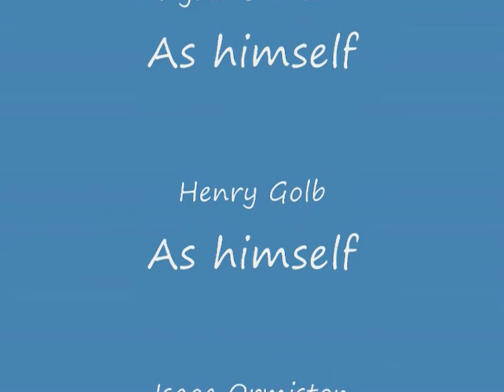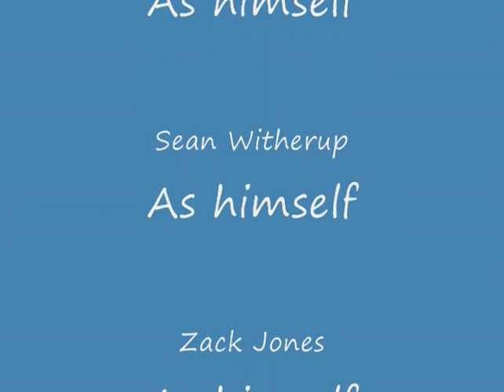CWSC BU11 Blue Lighting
Boys U11 Blue Lighting Soccer team from the Camas/Washougal Soccer Club.  Fall 2009 season.